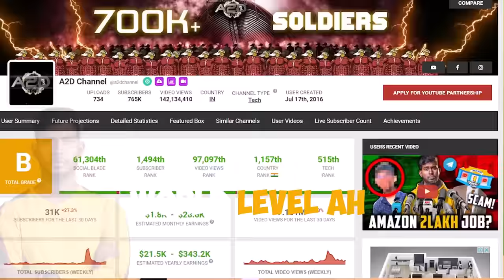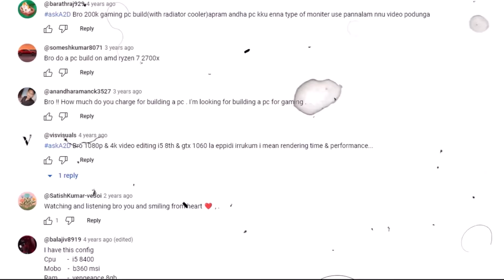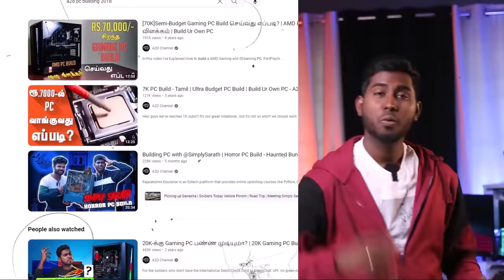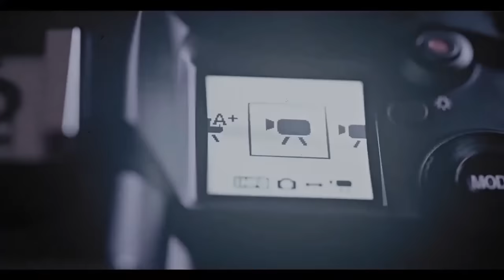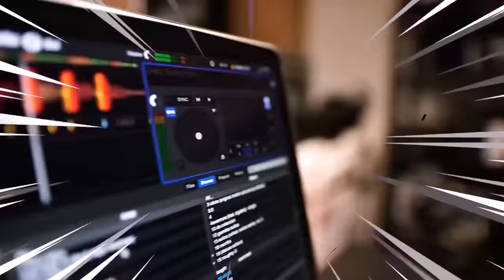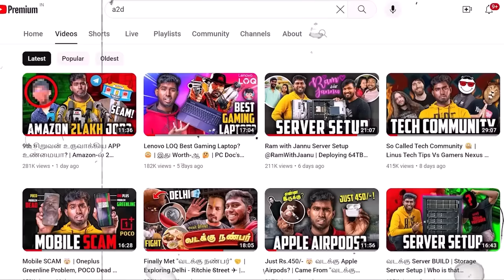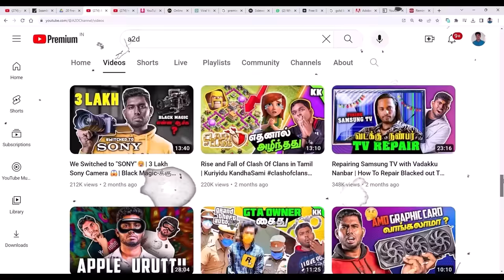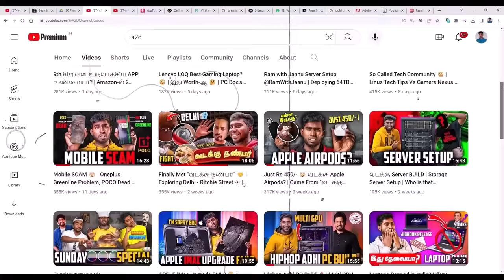A2D Channel Secret | Kelu Mavaney Kelu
Here it is! A comprehensive guide on How To make videos Like A2d Channel! Obviously there is so so so much more..  All things that I haven't covered in this video. But nonetheless, there is something to learn here and I really hope it finds you or inspires you!